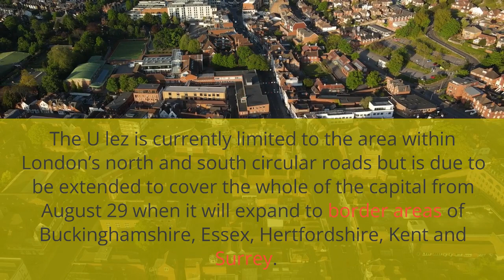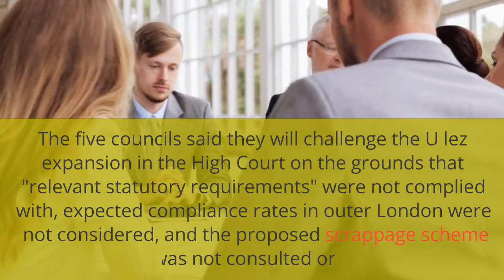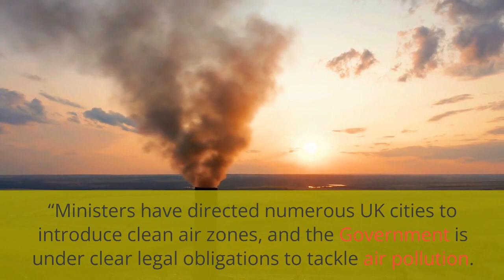Downing Street BLOCK Sadiq Khan’s ULEZ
Downing Street could block Sadiq Khan’s decision to expand London’s ultra low-emission zone (Ulez), it has been reported.

The Ulez is currently limited to the area within London’s north and south circular roads but is due to be extended to cover the whole of the capital from August 29 when it will expand to border areas of Buckinghamshire, Essex, Hertfordshire, Kent and Surrey.

Drivers of vehicles that do not meet minimum emissions standards are charged a £12.50 daily fee for entering the zone.